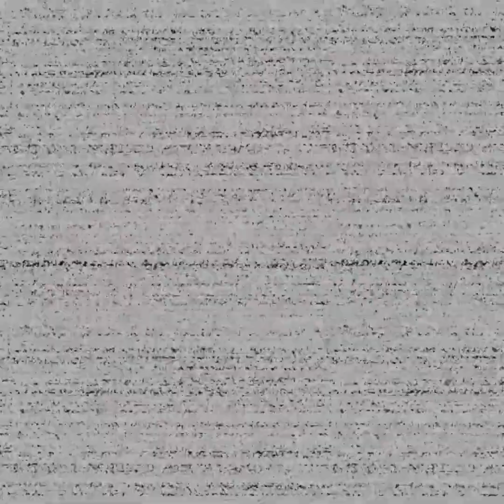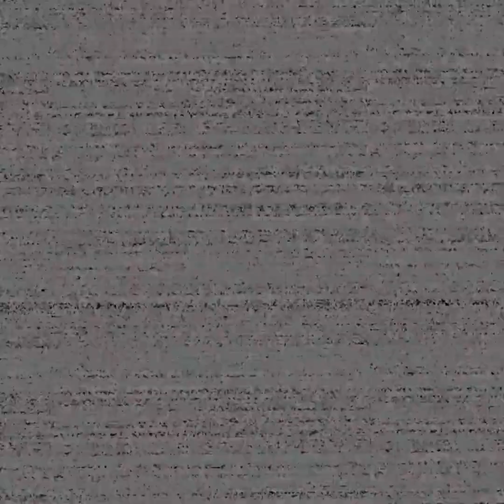FNAF 1 is not where I want to be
I tried to fight Freddy..